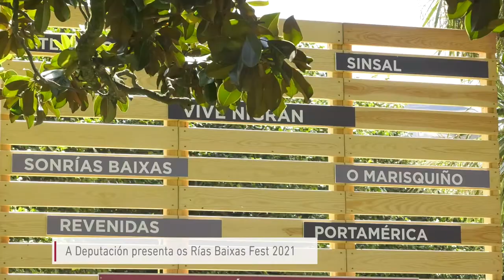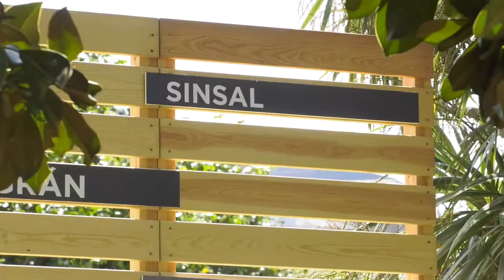A Deputación presenta os RíasBaixasFest 2021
Adaptados á nova normalidade, pero sen perder a súa esencia de promover os valores paisaxísticos, gastronómicos e culturais do destino Pontevedra provincia e reforzando o seu compromiso coa igualdade e a sostibilidade, volven os Rías Baixas Fest. A presidenta, Carmela Silva, presentou a nova edición arroupada polas súas promotoras e os seus promotores, así como por representantes dos concellos onde teñen lugar.